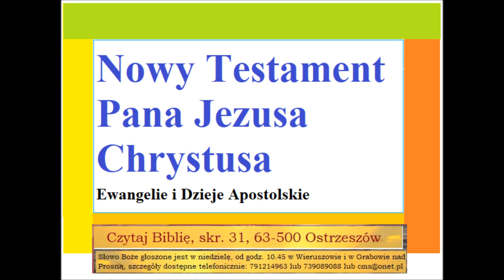Nowy Testament Ewangelie i Dzieje Apostolskie Zielone Niwy